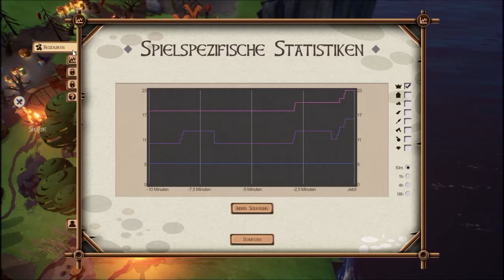Valhalla Hills | #03 | *Malzbier für die Truppen* | Gameplay | German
Let's Play Deutsch Gameplay. Early Access Game. Aufbau-Strategie von den Machern von Die Siedler 2 und der Cultures-Reihe.

Da arbeitet man sein Leben lang nach dem Willen der Götter, kämpft tapfer und stirbt einen ehrenhaften Tod, und dann das! Die armen Wikinger stehen vor den Toren Asgards, um Einlass nach Walhalla zu bekommen. Doch das undankbare Götterpack schlägt ihnen schlecht gelaunt das Tor vor der Nase zu. Ein echter Wikinger aber gibt nicht auf. Wenn man schon nicht auf herkömmlichem Weg nach Walhalla kommt, dann eben zu Fuß!

Doch die sonst so mächtigen Wikinger sind den Gefahren und Herausforderungen der Berglandschaften alles andere als gewachsen. Kümmere dich um ihren Schutz, sammle Nahrung, schlage Holz und sorge dich in um das Wohlergehen deines kleinen Volks. Erreiche das Portal auf der Spitze des Berges, nur dann kommen die Wikinger ihrem Ziel ein Stück näher.

In der Manier eines klassischen Aufbauspiels gilt es in Valhalla Hills die Produktivität der Wikinger durch ein anspruchsvolles und ausbalanciertes Wirtschaftssystem zu steigern.
(Quelle: amazon.de)

Um euch in Zukunft weiterhin die geilsten und aktuellsten Games zeigen zu können und diese ja leider selten ein Schnäppchen sind, wie ihr ja aus eigener Erfahrung wisst, würde ich mich über die kleinste Unterstützung sehr freuen.

Vielen lieben Dank auch an Diejenigen die das nicht finanziell können, daher wäre ich natürlich auch über jeden Daumen und jeden Kommentar sehr dankbar ;).